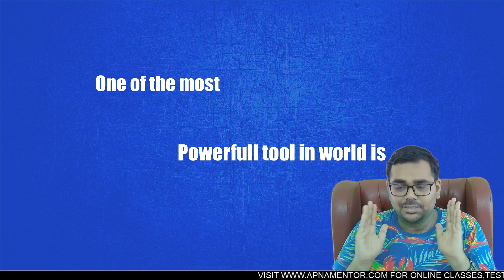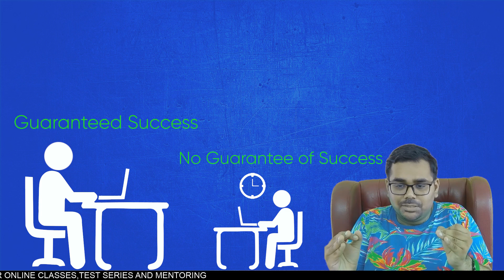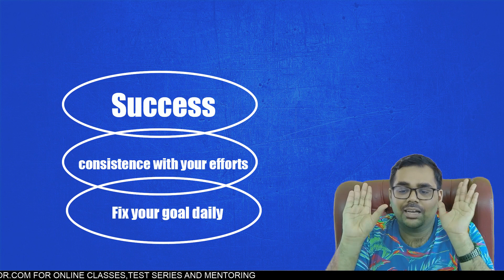Golden mantra to be successful | CA Sanidhya Saraf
Kindly message CA Sanidhya Saraf sir  @ telegram @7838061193 for any academic queries or guidance.   You will get reply within 48 hours.